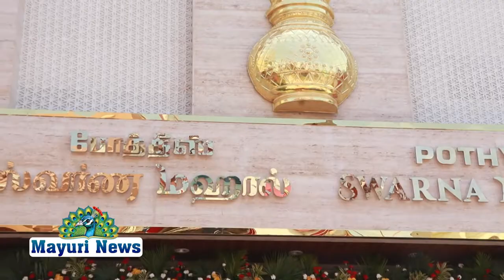நெல்லை டவுனில் போத்திஸ் ஸ்வர்ண மஹால் திறப்புவிழா சிறப்பாக நடைபெற்றது